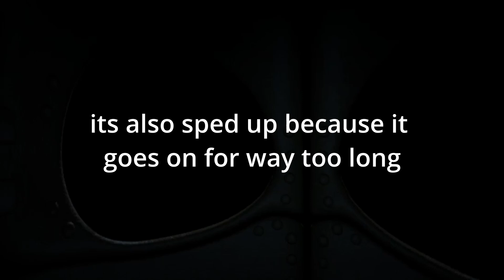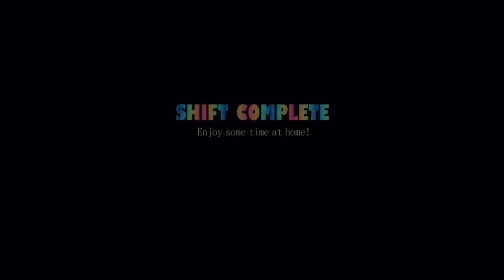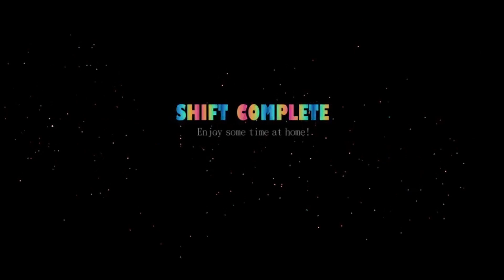FNAF NOOB Beats FNAF SISTER LOCATION for the First Time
This video was made from a couple of my streams of me beating fnaf Sister Location like and subscribe to see me beat all of the other games also the stream links are down below